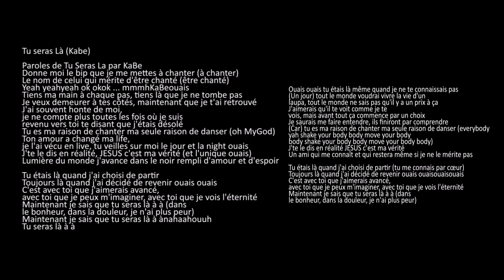Tuto& Danse Tu seras là(kabe) 3eme choré Flashmob 2018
FLASHMOB Tanora Mpitondram-Bavaka - Mpideran'ANDRIAMANITRA-Mpitory Filazantsara (Mijoro @ banga).